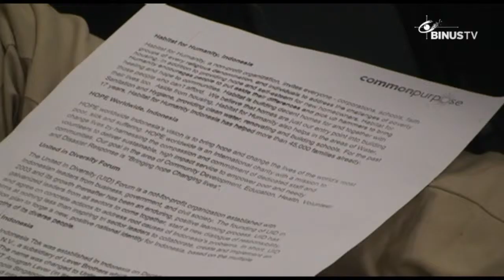[Liputan] Common Purpose Global Leader Experiences Jakarta